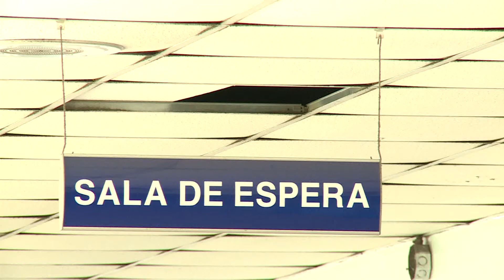En Costa Rica 652 mil personas esperan por una cita médica